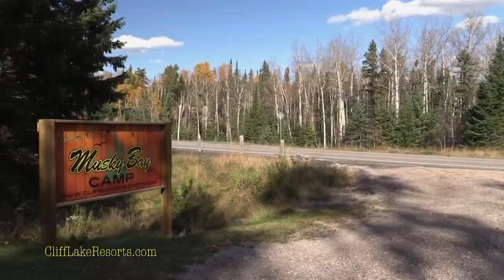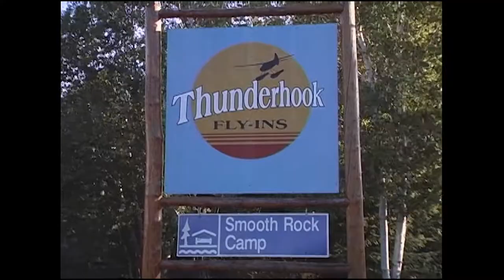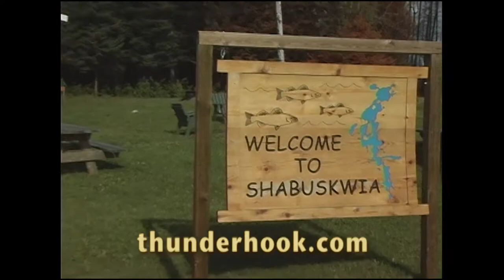Sportsmans Journal 2018 Ep 11 - Thunderhook Tribute Show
Host Butch Furtman relives some of this favorite moments while visiting Thunderhook Fly - Ins.